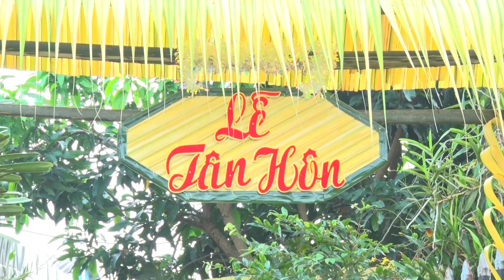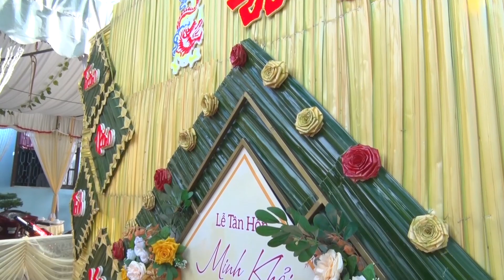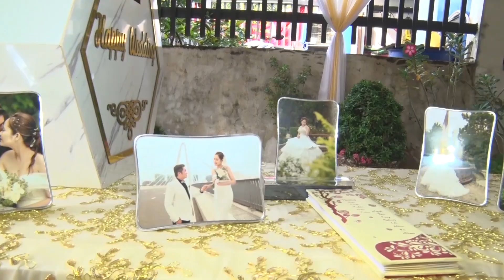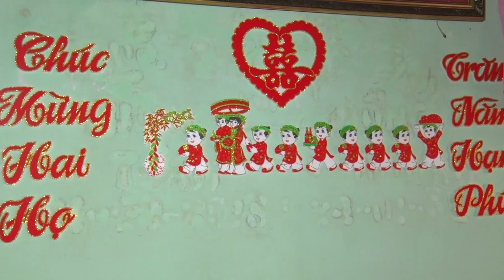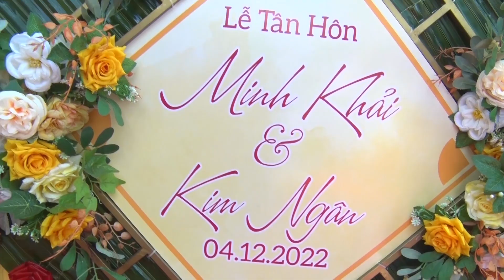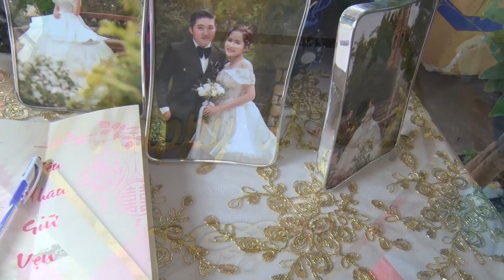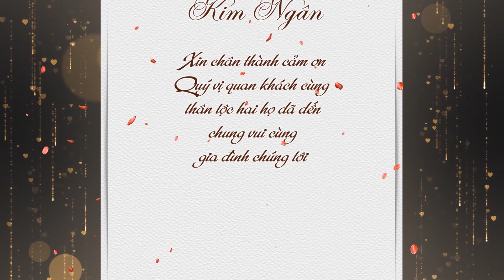LỄ TÂN HÔN MINH KHẢI & KIM NGÂN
𝐃𝐔𝐂 𝐅𝐎𝐓𝐎 - 𝐌𝐎𝐌𝐄𝐍𝐓𝐒 𝐂𝐀𝐓𝐂𝐇𝐄𝐑
 𝐀𝐝𝐝𝐫𝐞𝐬𝐬 | 82 Lãnh Binh Thái,thị trấn Cần Giuộc,huyện Cần Giuộc,tỉnh Long An